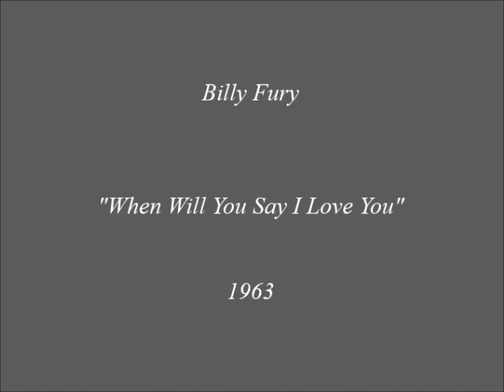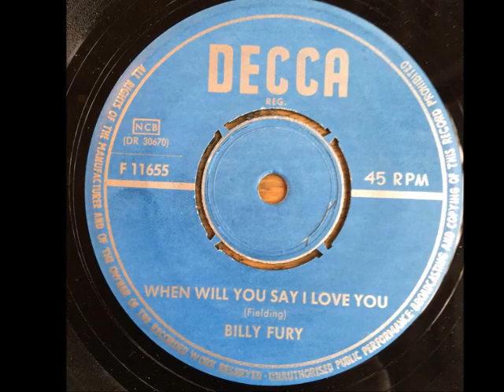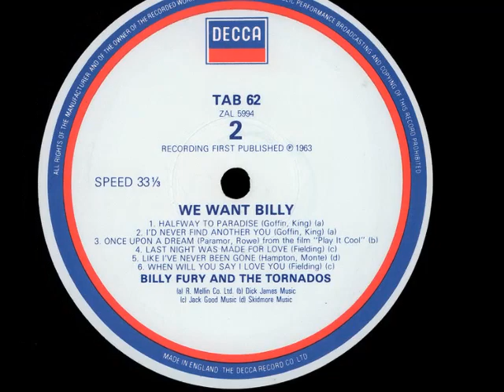Billy Fury "When Will You Say I Love You" (Original release from 1963)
From May of 1963